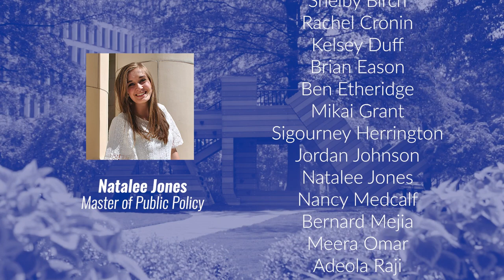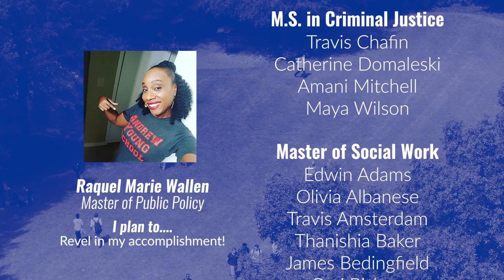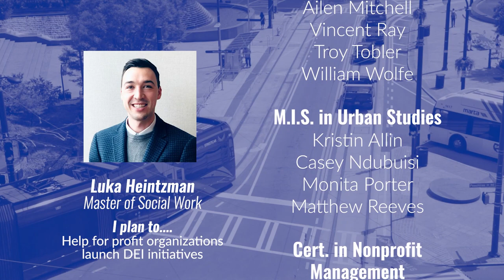Andrew Young School Graduate Commencement Ceremony — Spring 2021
Join us for a virtual celebration of the Class of 2021! These students have completed masters degree programs and graduate certificates despite the many challenges presented by the pandemic. This ceremony includes an address from our commencement speaker and namesake Ambassador Andrew Young.